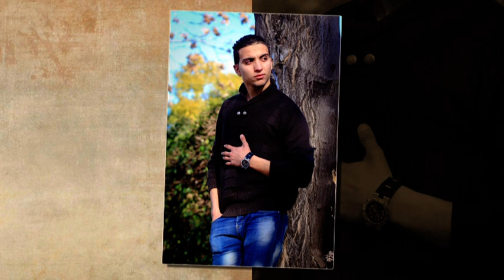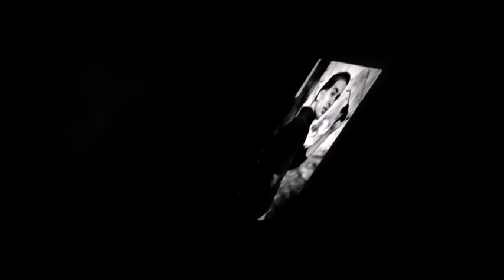(kole 3am ) new single__2014 ياسين الادريسي كل عام وبحال اليوم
parolses:Yassine idrissi
composition et arrangement:Walid El Fadili (DJ WOX)
record et mixage:zyoo